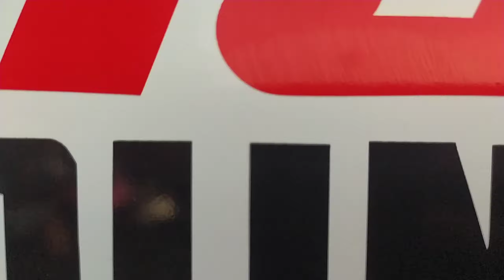Sunmori 2stroke Lampung 2 Agustus 2020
Minggu pagi riding tanggal 2 Agustus 2020
2stroke Lampung all varian